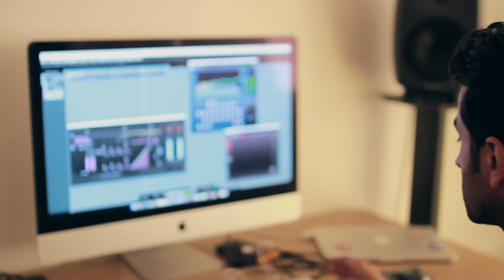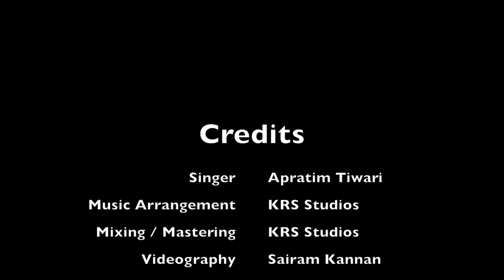Pachtaoge Cover | Apratim Tiwari | Arijit Singh Vicky Kaushal Nora Fatehi| KRS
Singer - Apratim Tiwari
Mixing & Mastering - KRS Studios
Cinematography - Sairam Kannan
Video Editing: Apratim Tiwari

♫ Song -PACHTAOGE
♫Starring: Vicky Kaushal & Nora Fatehi
♫Featuring: Prabh Uppal
♫Singer: Arijit Singh
♫Lyrics & Composer: Jaani
♫Mix Master: Gurinder Guri
♫Recording: Akaash Bambar
♫Music Label: T-Series

♫Video Director: Arvindr Khaira
♫Dop: R Dee
♫Editor/Grade: Zipsi
♫Asst Director: Satnam, Sukhman Sukhu, Har G
♫Jaani's Assistant: Gurashish Romana
♫Steadicam: Amaninder Singh
♫Production: Fateh Films & Sai Film
♫Photographer: Shivam
♫Choreographer: Sumit
♫Vicky Kaushal and  Nora Fatehi costume:- Amandeep Kaur